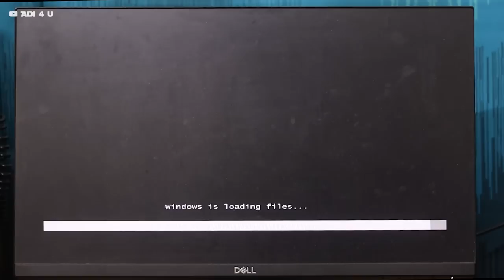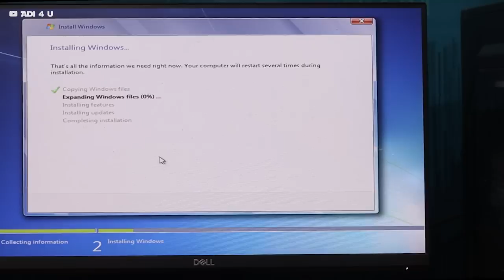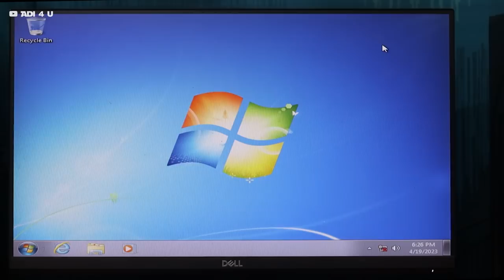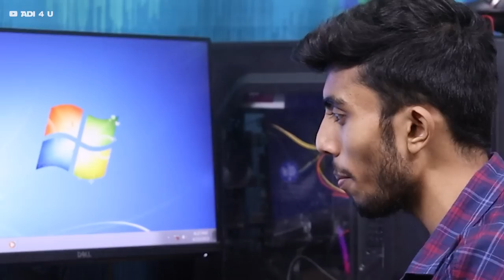I Build a Windows 7 PC in 2023! Still Strong ⚡Use Windows 7 to Play Games and Editing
Windows 7 in 2023! Can We Still able to Use it - Windows 7 PC Build Under 10,000rs Budget. We are going to Run Windows 7 Testing it a Little bit can we able to use it right now in 2023?

Windows PC is Popular and one of them is Windows 7 Expire Now but we are going to Build a PC To Relive old Memories again the pc that we build here is capable of even run Windows 10 and I still prefer you all to use Windows 10 to be secure and use up to dated Windows

🔺Android Device
 Vivo X60(8GB Ram)

🔺Video Gears
PC Mic=

[Ad Link]